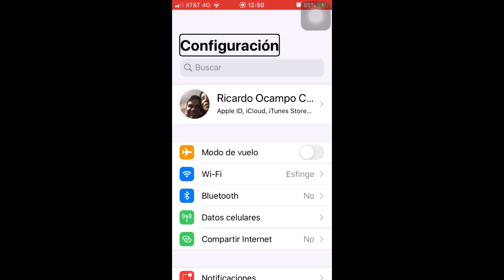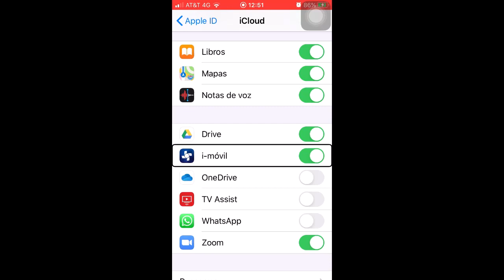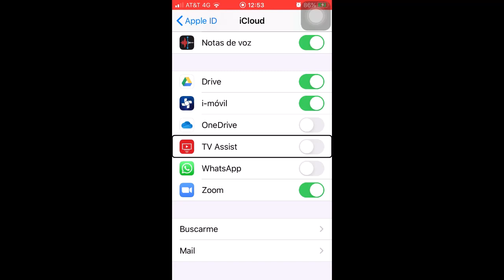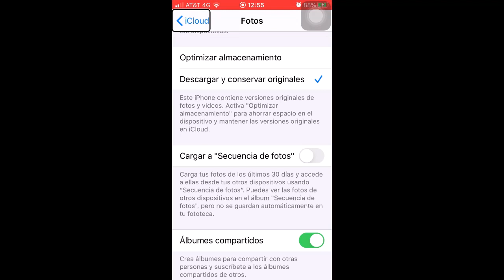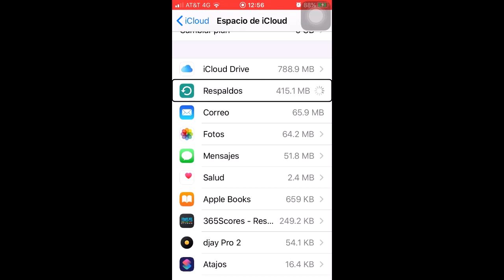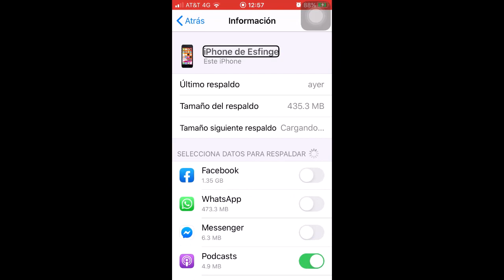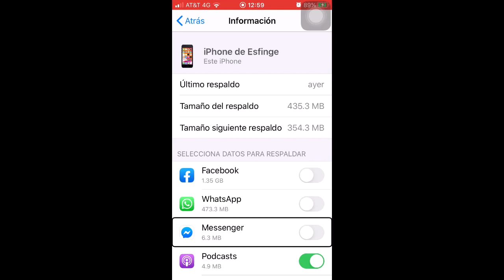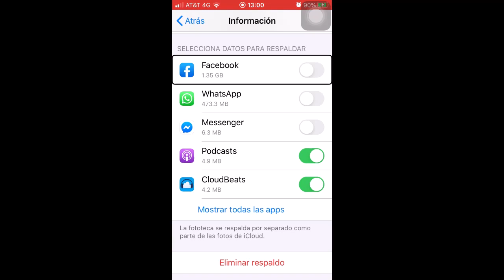Administra tus copias de seguridad y libera espacio en iCloud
En este video vamos a ver como podemos liberar espacio en la nube de Apple.
Los invito a visitar el blog de: Sin ver cómo? Donde quizás encuentren cosas de su interés.